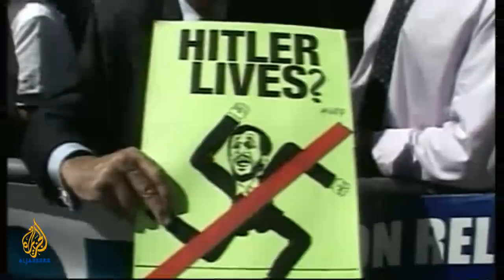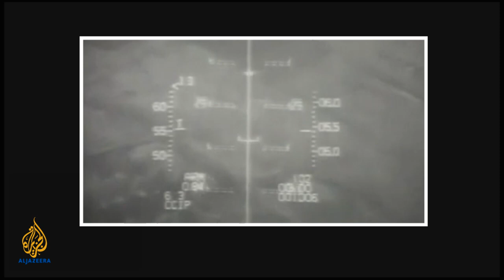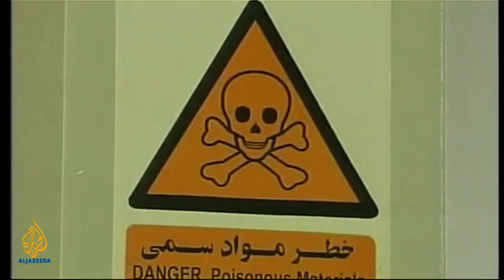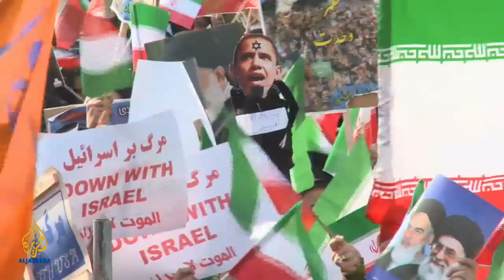Empire - US and Iran: The best of enemies?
In this episode, Empire asks if US-Iranian relations have taken a turn for the worse. The time for hands extended in friendship has been replaced by menacing fists, as both sides ratchet-up the rhetoric. Will this mini cold war continue, giving both the US and Iran time and face to get back to the negotiating table, or will the bellicose words lead to a confrontation that neither side wants? Empire finds out.